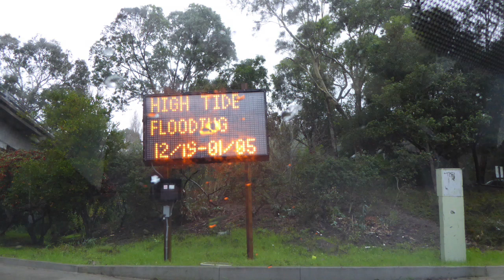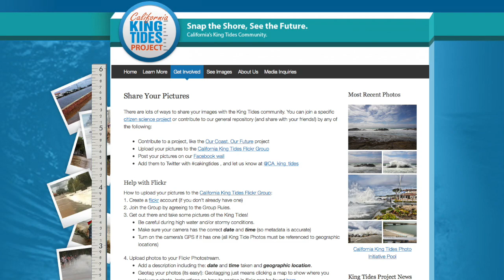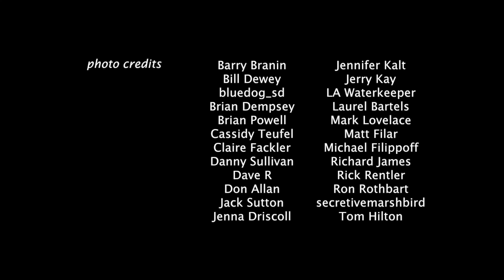California King Tides 2015/16: “Snap the Shore, See the Future”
What will happen to our coastline with sea level rise, and how will it impact your community? You can help answer these questions through snapping photos during California's "King Tides"--the highest tides of the year. We talk with Sara Aminzadeh, Executive Director of the California Coastkeeper Alliance, about California's King Tides Project, where citizens can play a part in helping scientists and managers visualize the impacts of rising waters along our California Coast. King Tides dates this season are November 24-26, December 22-24, and  January 21-22.

Everyday Action: Get out during a King Tides event and take pictures of your favorite coastal spots. Make sure to share them with the California King Tides Project!